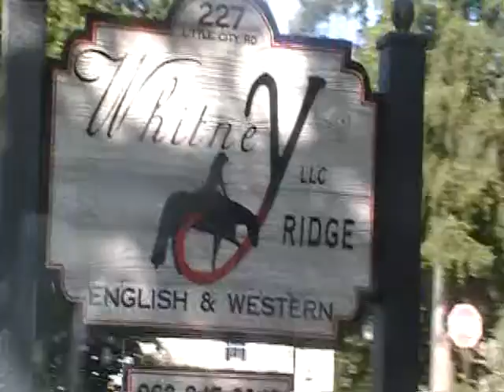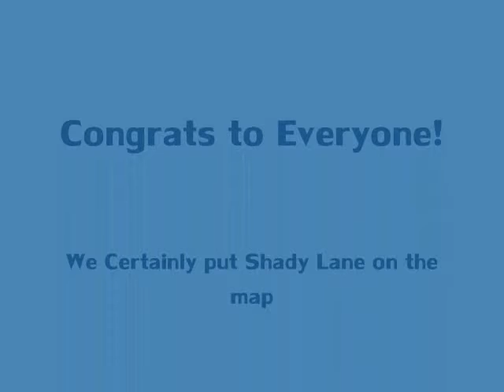CCBA Show #1- 5/20/12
SO this was my first show this year and it went amazing. i was with my friends which made and it great and we all placed :) i dont own the song. enjoy! Sorry cathy, ashley and anyone else whose names were messed up, the program i used seemed to not like your name...